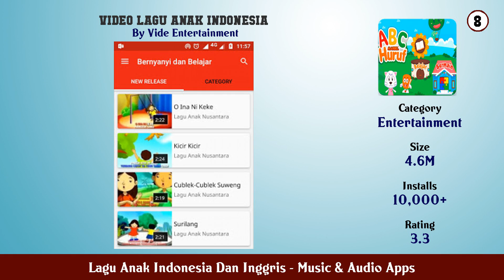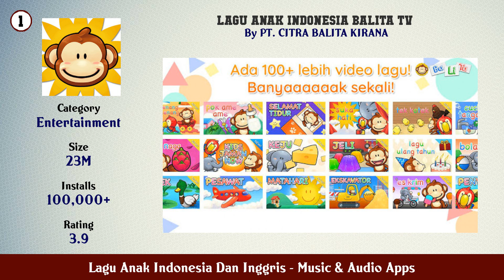Top 10 Lagu Anak Indonesia Dan Inggris Android Apps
In this video we have listed Top Lagu Anak Indonesia Dan Inggris Android Apps. This video is for information and reference purpose only.